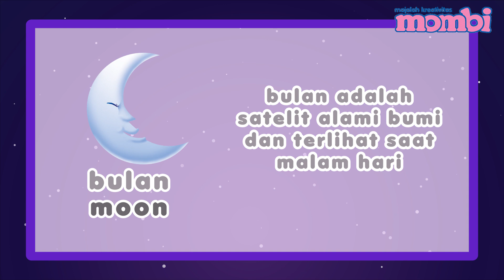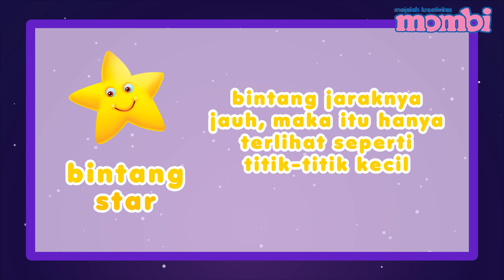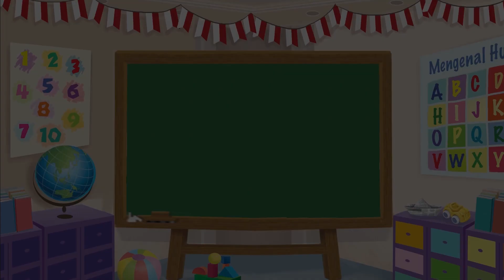Let’s Speak English – Space Objects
Halo Sahabat Mombi! Siapa yang suka melihat langit? Di langit siang, ada Matahari yang sangat terang. Di langit malam, ada Bulan dan bintang. Kali ini, kita mengenal nama-nama benda langit dalam bahasa Inggris, yuk! Kita tonton video ini dan cari tahu bersama, ya!

Redaksi Channel Video Mombi:

Produser: David Togatorop
Editor: Sigit Purnomo
Penulis Naskah: Cirana Merisa
Videografer: Deborah Indriati Sugiarto, Stella Natania